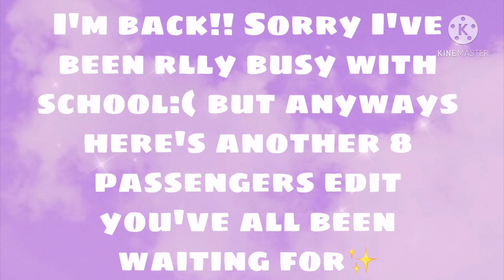I edited an 8 passengers video.. (PT.15)